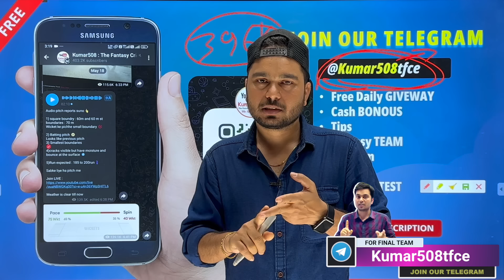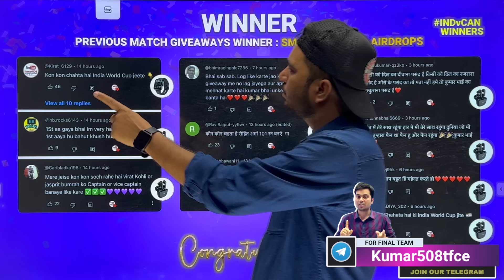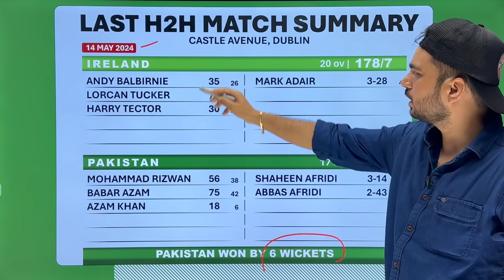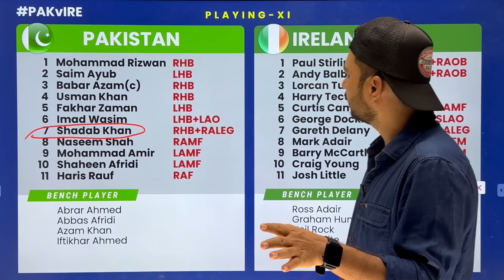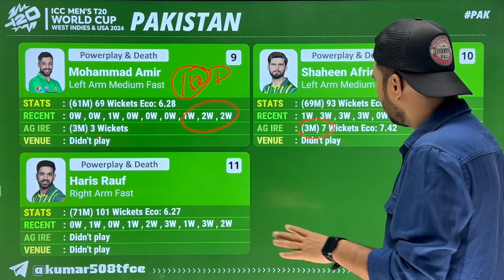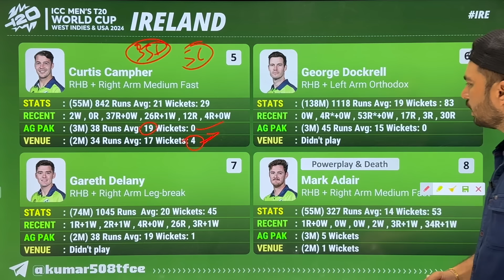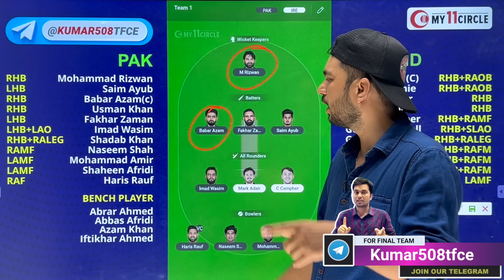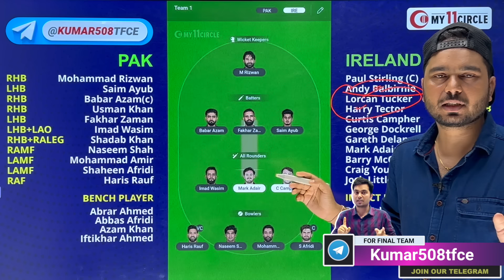PAK vs IRE Dream11 Prediction | Dream11 Team Of Today Match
My11Circle App Link :
Use my exclusive coupon: KUMAR23 to get an additional 20% extra cash on the first deposit"

Get ready for the PAK vs IRE PAK VS IRE   match with our Dream11 prediction! Find out which players to pick for your fantasy team in today's exciting cricket match. Build your winning team now! n

We have solved  these questions in this video:-